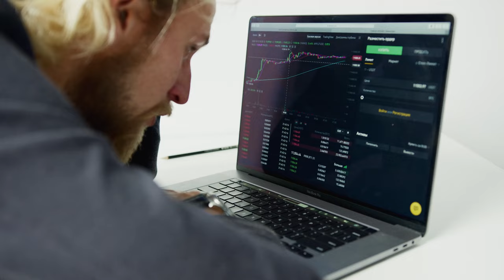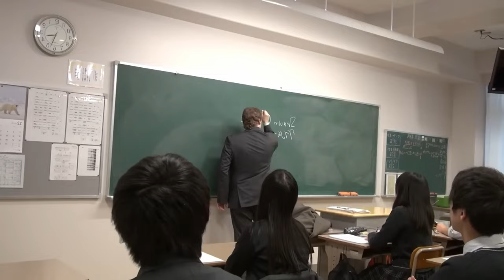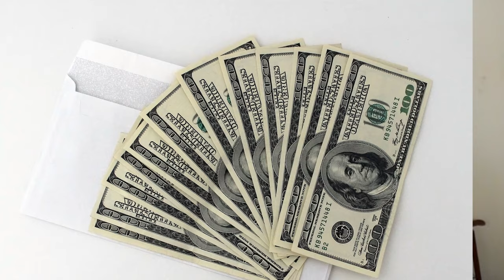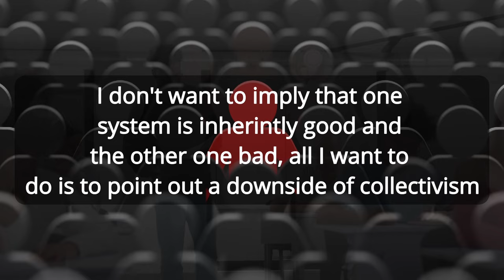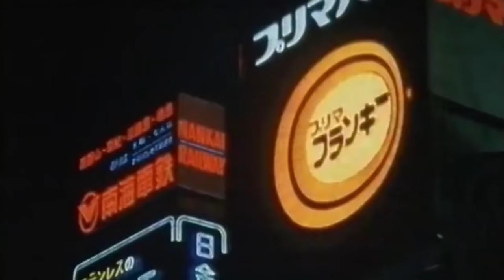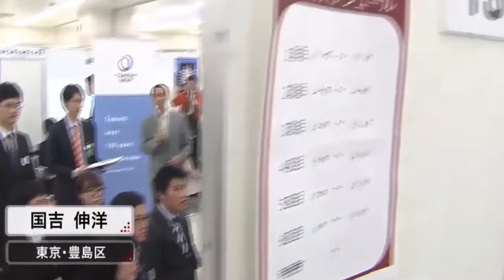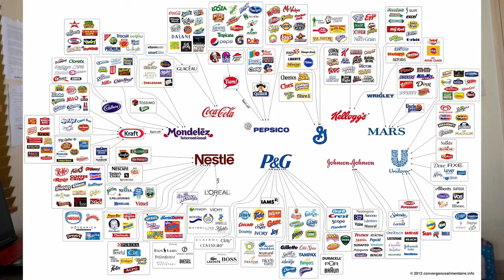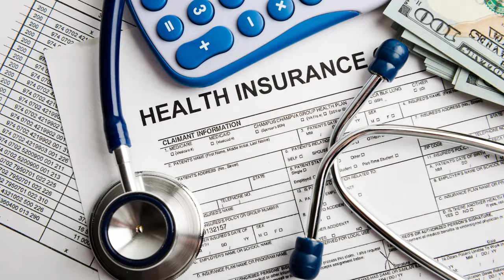Japan is a Cyberpunk Dystopia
Have you ever wandered why when you see a cyberpunk movie, animation, comic book or book there always seems to be a lot of japanese culture or japanese thing in those storys (exapmle: cyberpunk 2077, blade runner, final fantasy 7,etc)? Well then this video is for you, as we explore the history, culture and society of japan to see the why of this, anaylizing things like, the lost decade, the japanese 80s economic boom, the hikikikomori phenomenon, their housing problem (and manga cafes), their school system, the idol industry, the manga industry, their job market, their economic system, and a lot more, because japan is so much more than just, manga, anime and videogames

This video is inspired by: Quinn Henry - South Korea is a Cyberpunk Dystopia